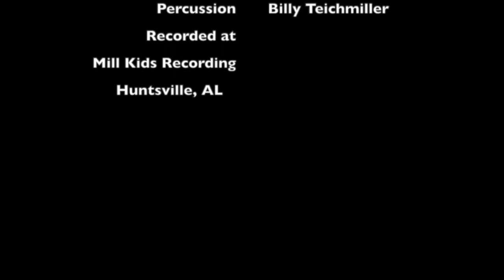Horses! YA Equine author Laura Hesse & Romance Equine author Carly Kade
Good Adventures,

I'm chatting with authors Laura Hesse and Carly Kade about the Equine genre in YA and Romance.
The Pro-order they mention:
In Horses, Hearts & Havoc, readers will find themselves reined into eight full-length equestrian novels filled with tales of conspiracy, cut-throat competition, and love-at-first-sight romance. At the center of each story, of course, are the horses.

What do I write? Thanks for asking.

That's it for now. Go read a good book.

Melissa